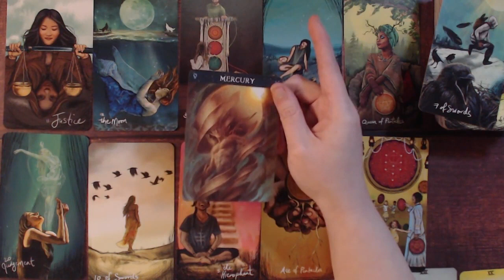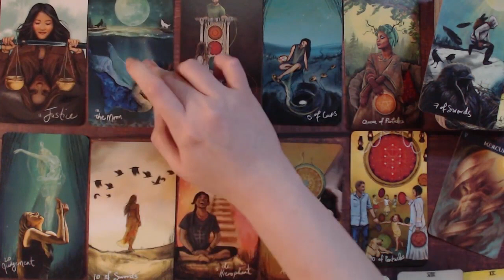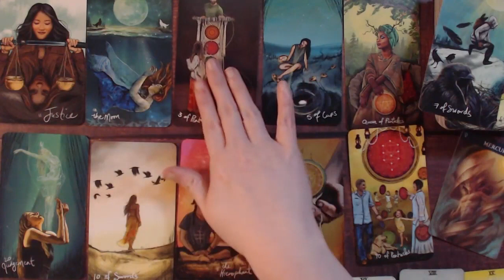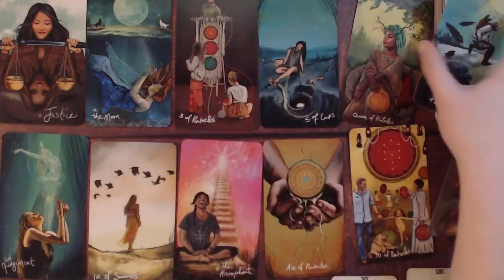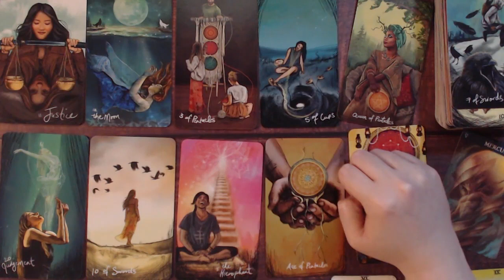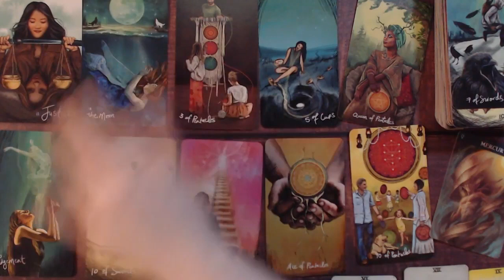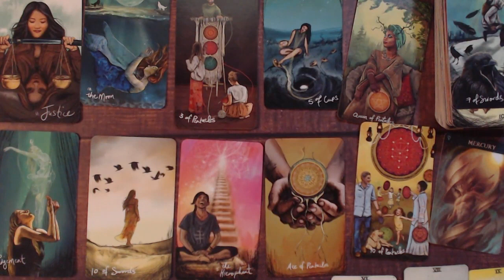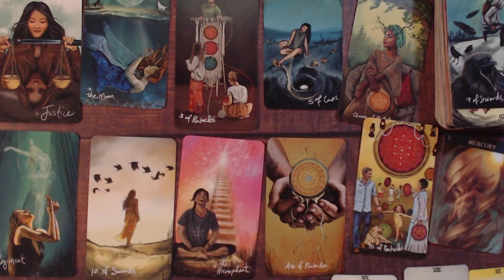The *complete truth* About How Other People SEE You